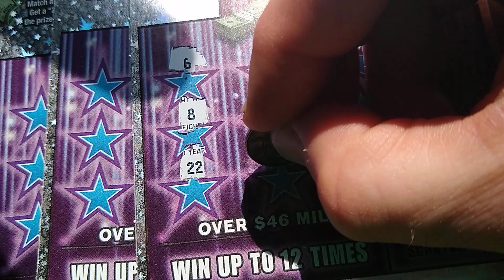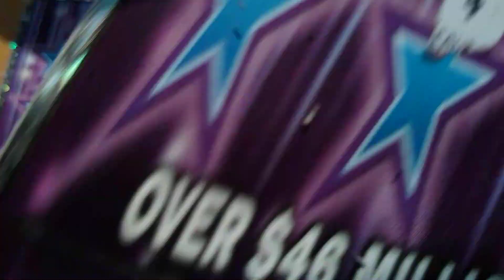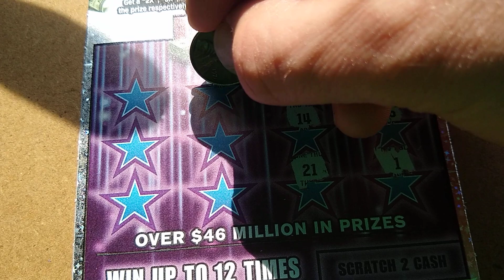$10,000 a month for 10 years lottery tickets.